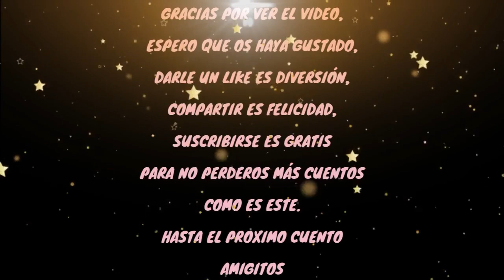Cuentos cortos infantiles, La aventura de la Ardillita y la Nuez Mágica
En este cuento corto infantil, se cuenta la aventura de una ardilla y una nuez mágica

Si te gustó el video, dale un like y suscribirse si no lo has hecho! activa la campanita, para que no te pierdas más videos tan interesantes como este y compártelo.Gracias!!

La función de este canal, es que los peques y no tan peques,se diviertan y de paso, es para ayudar a unas protectoras amigas mías que tienen de gatos y perros,que lo están pasando fatal económicamente. Muchas gracias.